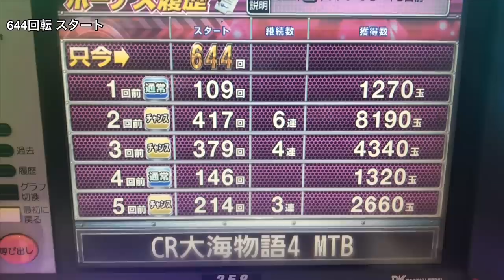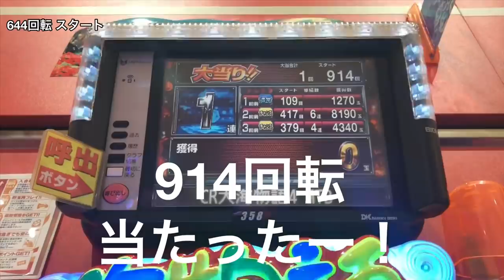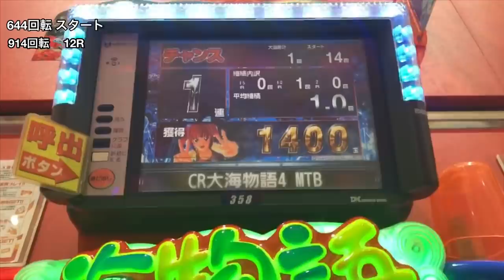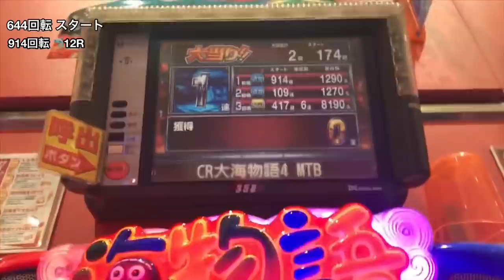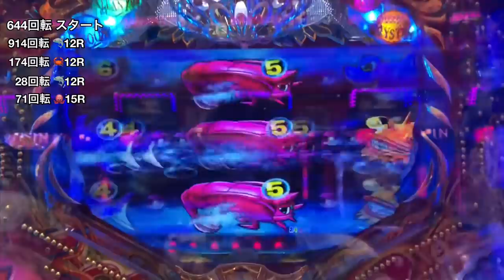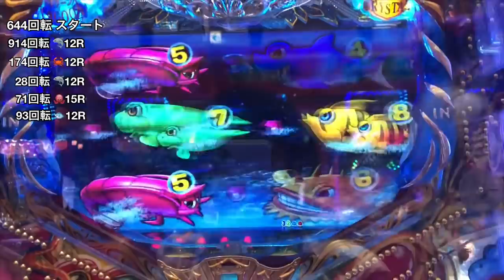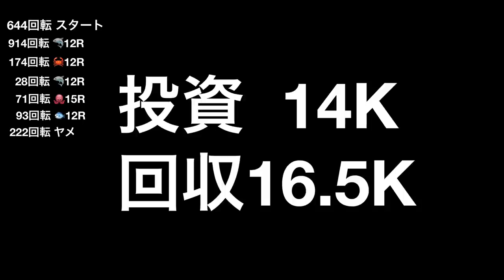【CR大海物語4】実践動画⑨ 逆転劇！！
2019/10/4 撮影！

こちらも★オススメ★です！

【CR大海物語4】実践動画㉒人生初の★14連★サム登場！ 金魚群も..神回です。

2019/11/4【CR大海物語4&沖海4】実践動画㊵ ★奇跡のオスイチ★大海からの沖海！